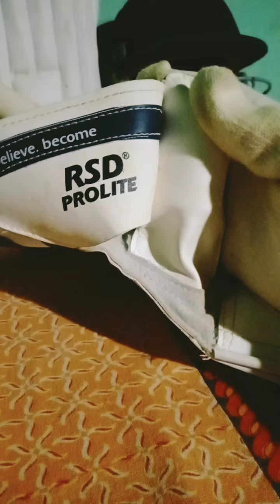ss sunrisers kiping pad, sg rsd prolite kiping gloves,sg helmet